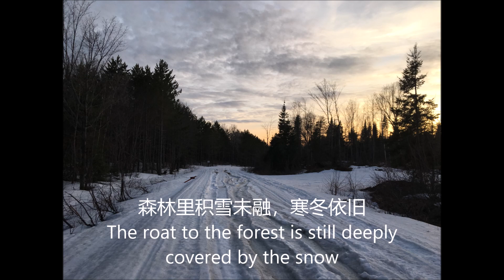我的北湾之旅 My Matches in North Bay OFFSA Badminton V2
Some memories of my 2019 OFFSA Badminton Match in North Bay Ontario
This is not an official release of OFFSA but just took for Matthew Yang, who happened to be my son.